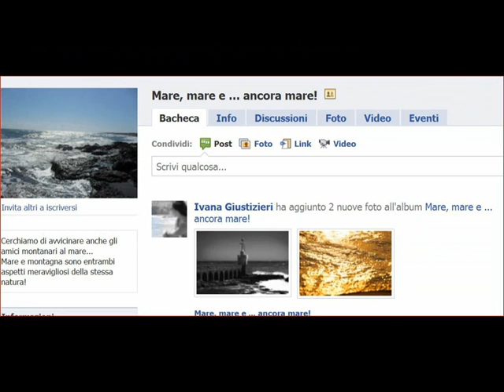MUSICA BAROCCA CON FOTO PRESE DA F.B. 2.wmv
le foto sono prese  dal  blog  in F.B.   mare mare e ancora mare